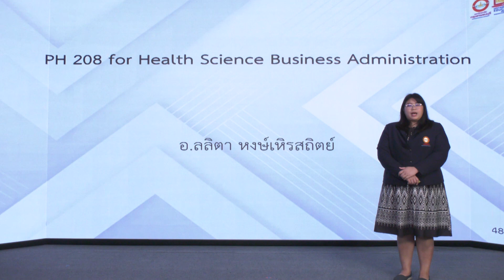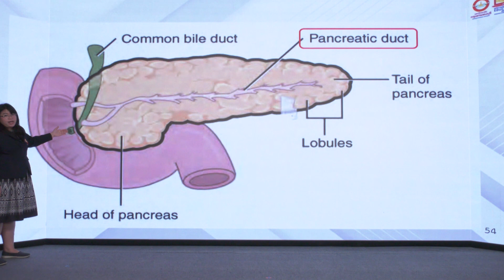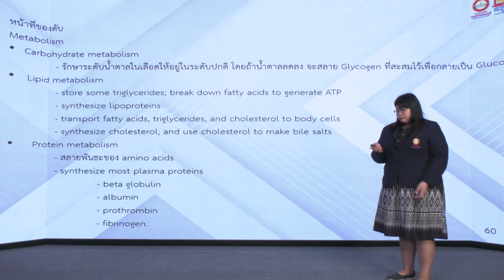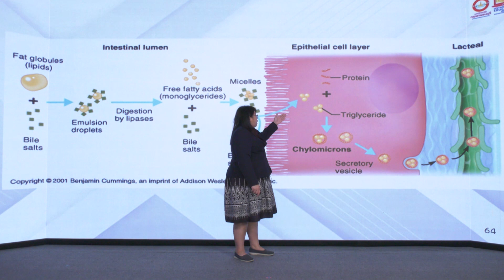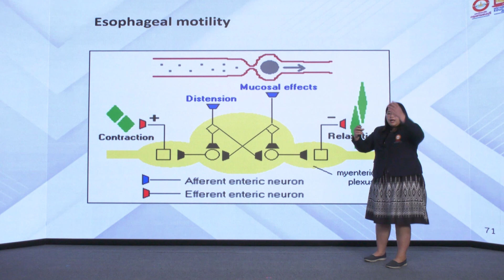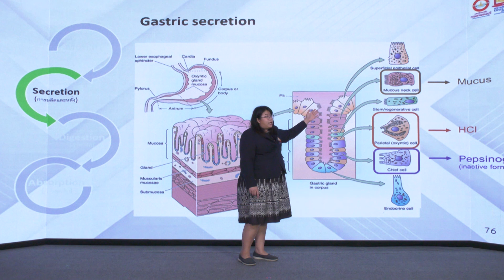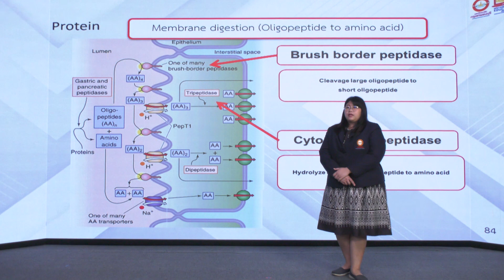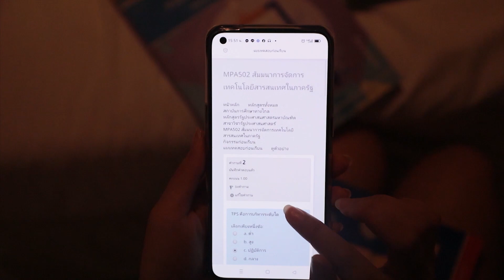PH208 สรีรวิทยาของระบบขับถ่ายปัสสาวะ หน่วยที่ 11 Ep.2